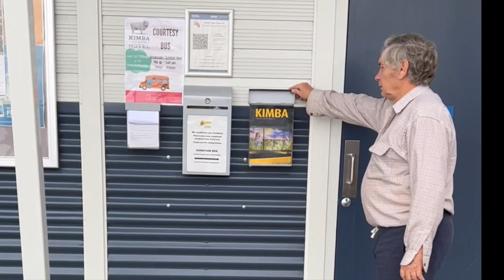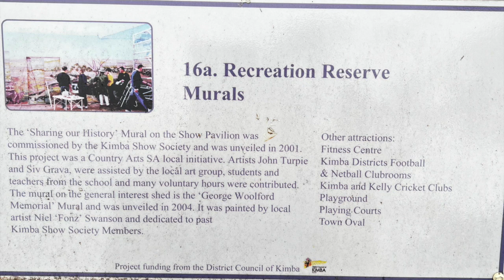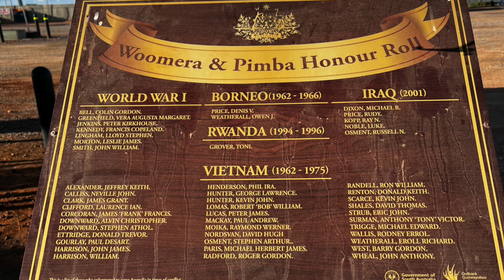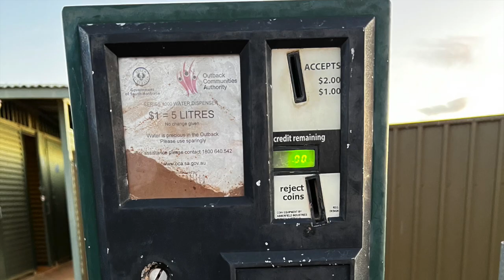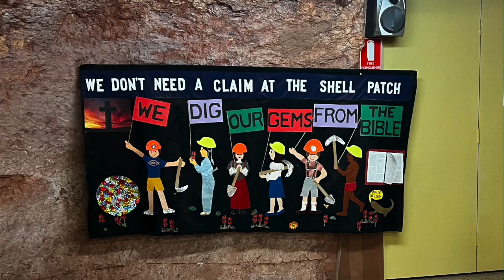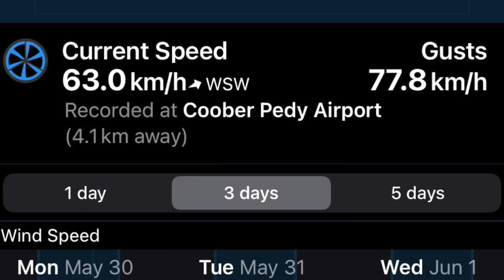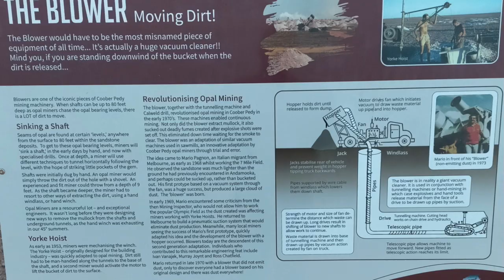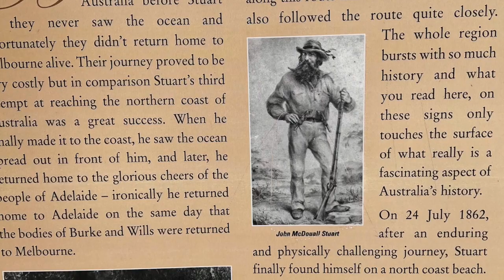Kimba to Pimba. Coober Pedy and Lake Hart. And more push-ups!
After leaving Ceduna we stop at the halfway point between Perth and Sydney, Kimba. We park our van for two nights at the Kimba Community Reserve. What a wonderful camping area. Then on to Pimba for an overnight stay and then to a place on Bill's bucket list - Coober Pedy. Certainly different! We stay there four nights as driving in a gusty gale force wind is not the best way to be travelling towing a van! Then back down the Stuart Highway, stretching our legs at Lake Hart and another night at busy Pimba. Next stop Wallaroo.

YouTube music: Future King of Heaven by Zachariah Hickman
                              Everything has a Beginning by Joel Cummins
                              Dance of the Fireflies by Nathan Moore

coober pedy
free camps
off grid